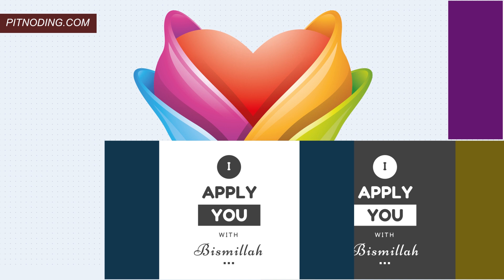PITPPT VOL 1.9 - Main File 53# 150 Black and White Quotes PLR Part 1 -part 3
This is a Special One Time Offer Page Where You will Receive Additional Discount that You Can’t Find Anywhere Else, this page will Only Shown Once so Don’t Miss Out this Exclusive One Time Offer!